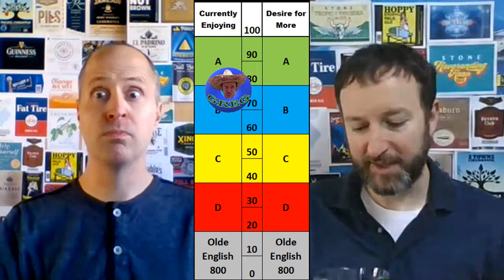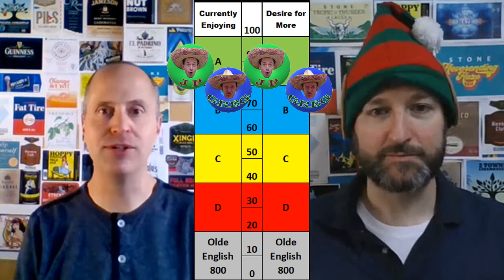Two Cousins Drinking Teremana Reposado Tequila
Two cousins drink Dwayne "The Rock" Johnson's Teremana Reposado Tequila.  Then they tell you what they think.